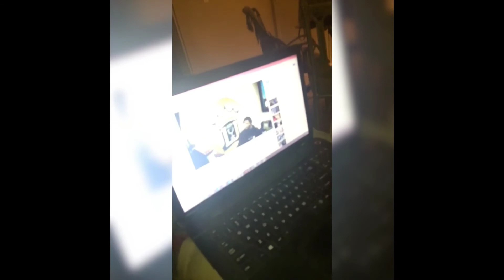Friends Walk it Out Dance Off